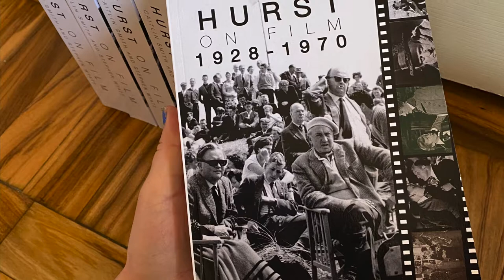"I highly recommend 'Hurst on Film'"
Brian Henry Martin talks about Brian Desmond Hurst and the lavishly produced boo "Hurst on Film 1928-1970" on UTV Life.

He explains that Hurst is Northern Ireland's greatest film director, and expresses "for film lovers everywhere, I highly recommend Hurst on Film!"

By leading writer for TV, radio and stage Stephen Wyatt (who helped Brian prepare his memoirs in the mid 1970s) and Hurst's x3 niece Caitlin Smith (who had access to the vast Hurst archives). It is lavishly produced at over 600 pages and 1,000 images and includes Ourselves Alone. In total more than 30 films made over four decades in three continents.

More about Hurst at